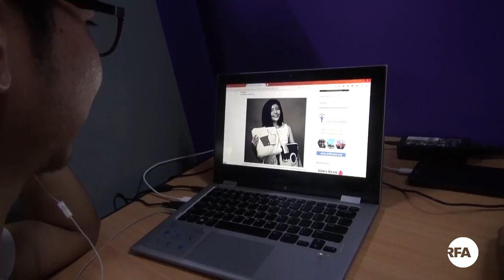Interview with Ma Chan Myae Khine, Forbes’ 30 Under 30 in Asia Honoree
ကမၻာေက်ာ္ Forbes မဂၢဇင္းက ေရြးခ်ယ္တဲ့... အခုႏွစ္အတြက္ အာရွတိုက္က အသက္ ၃ဝ ေအာက္ ထူးခြ်န္စီးပြားေရးလုပ္ငန္းရွင္ အေယာက္ ၃ဝ စာရင္းမွာ ျမန္မာႏုိင္ငံက "အမရာ" Digital Marketing Agency တည္ေထာင္သူနဲ႔ အမႈေဆာင္အရာရွိခ်ဳပ္ မခ်မ္းေျမ့ခိုင္ကို ေရြးခ်ယ္ေဖာ္ျပခဲ့ပါတယ္။ ျမန္မာႏိုင္ငံရဲ႕ ပထမဆံုး Digital Marketing Agency တည္ေထာင္ခဲ့တဲ့ မခ်မ္းေျမ့ခိုင္ဟာ မီဒီယာေစ်းကြက္ ခ်ဲ႕ထြင္ေရးနဲ႔ ေၾကာ္ျငာက႑အတြက္ ဂုဏ္ျပဳခံခဲ့ရတာျဖစ္ပါတယ္။ မခ်မ္းေျမ့ခိုင္ကို RFA သတင္းေထာက္ ကိုသီဟထြန္းက ေတြ႔ဆံုေမးျမန္းထားပါတယ္။

လြတ္လပ္တဲ့အာရွအသံ

ျမန္မာသတင္းနဲ႔ဗီဒီယိုေတြၾကည့္ႏုိင္ဖို႔